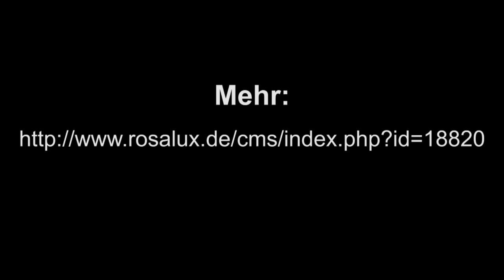»Wir können nicht auf eine Kapitalismusanalyse verzichten«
»Green New Deal - Lösung der ökologischen Krise oder nur ein grüner Kapitalismus?«;
Dokumentation eines Streitgesprächs mit Ralf Fücks und Elmar Altvater; Berlin, 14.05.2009;
Erster Teil des Beitrags von Elmar Altvater, Rat für radikale Realpolitik der RLS, DIE LINKE. Mehr